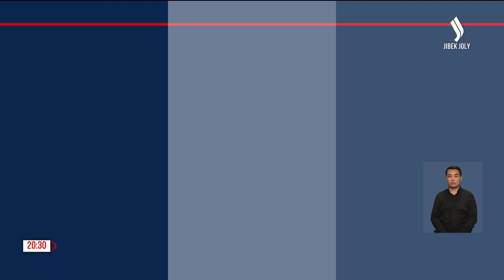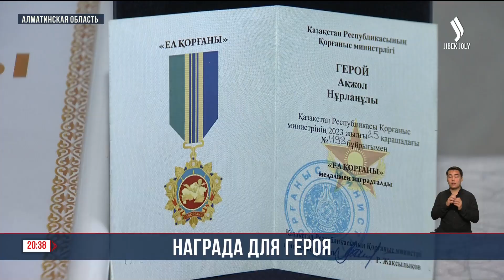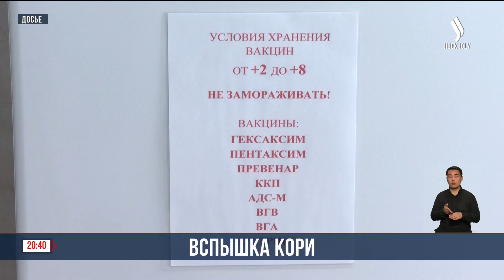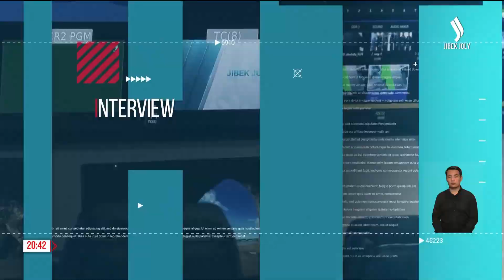Главные новости 28.12.2023 г. | Новое время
0:49  Сегодня Премьер-Министр провел заседание рабочей группы по вопросам деятельности компании Кармет.
1:36  Вопрос строительства комфортных школ обсудили сегодня в правительстве.
2:19  В Риддере незавершенный 60-квартирный дом для очередников обещают достроить в 2024 году.
3:28  Более двух тысяч гектаров земли в Мойынкумском районе Жамбылской области засеяли в этом году саксаулом. Благодаря таким мерам здесь удалось, буквально, отвоевать часть земли от наступления песка
5:41  Верхняя палата Парламента сегодня подвела итоги уходящего года
7:19  Школьник из Алматинской области стал обладателем премии «Жақсы адам» нашего телеканала, генспонсором которого выступил фонд «Altyn Qyran Foundation».
9:35  Главный санитарный врач настоятельно просит вакцинироваться от кори. В стране отмечены два летальных исхода от этого заболевания
11:09  Заболеваемость коронавирусной инфекцией в мире за месяц выросла на 52%.
11:43  Этот год оказался счастливым для Союза кинологов Казахстана - наша страна наконец-то стала полноправным членом Международной кинологической федерации. Больше 20 лет мы шли к этому.
18:42  Это уже традиция для жителей – запускать праздничные огни, когда пробьют куранты. Есть у этой радости и другая сторона. От внезапного шума петард, страдают домашние животные
22:40  Удивили весь мир! Жители Камыстинского района Костанайской области слепили 2300 снеговиков. Тем самым они попали в книгу Гиннеса